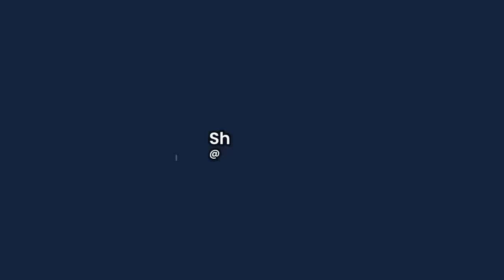Tambayoyi da Amsa: 274 | Sheikh Aminu Ibrahim Daurawa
Tambayoyi
- Hukuncin Bin Mai Daura Laya ko Guru sallah
- Hukuncin Matar da Mijinta ya saketa kafin ta gama idda sai mijin ya mutu.
- Ingancin maganar, "Duk Mutumin da bashi da aure ya rika zuwa ana duba kwakwalwarsa duk wata 3